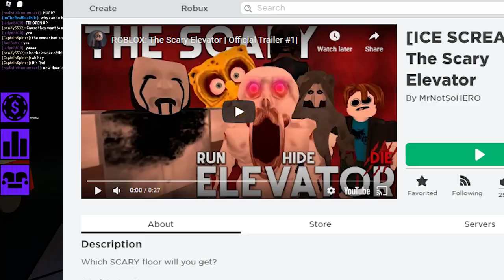ROBLOX THE SCARY ELEVATOR | RODS COME BACK FOR REVENGE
Rod has come back for revenge in the Roblox SCARY ELEVATOR! Do you have the guts to face off random evil killers in  this scary roblox elevator or will you be afraid and perish?